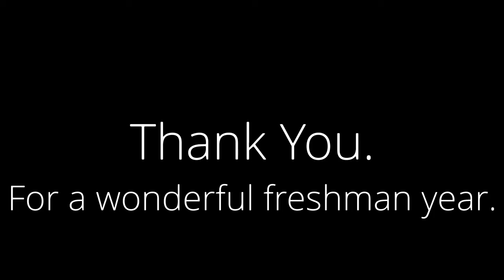Atlantic High School: Freshman Year with @Shark Television